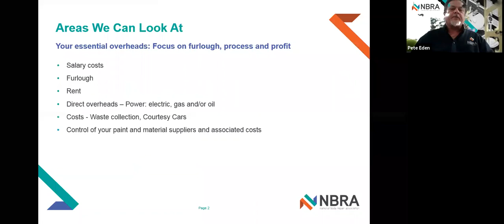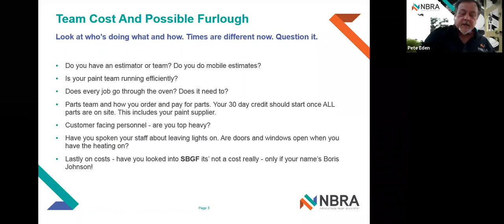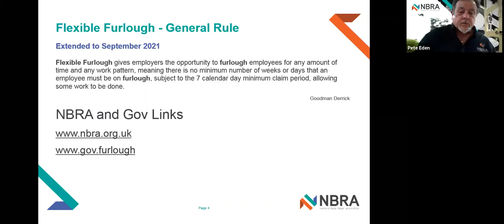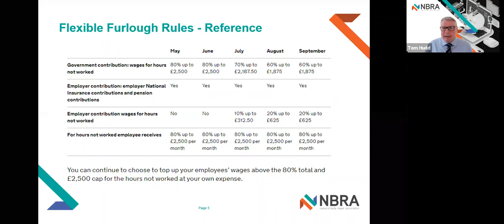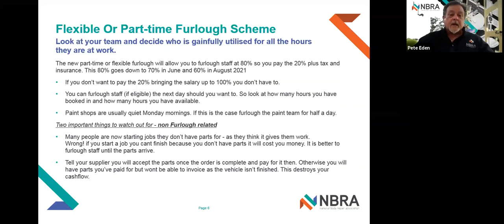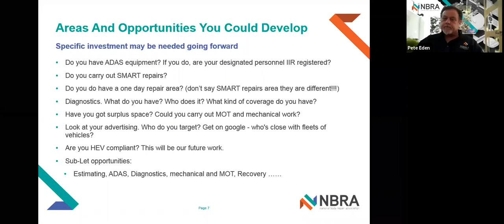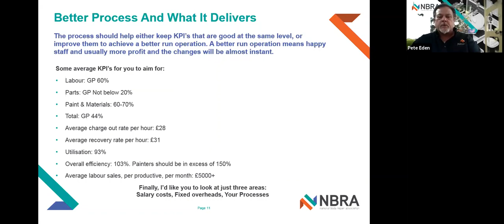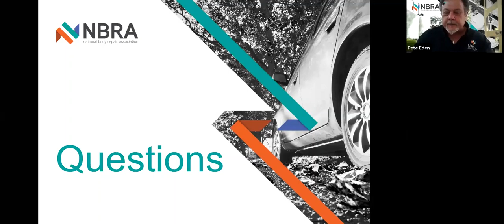Business Health Check